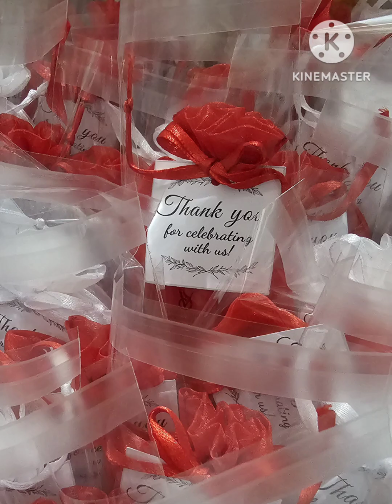Nanay's 70th Birthday Celebration | Vlog #51 Our Lady in Red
Everthing for our nanay!❤️

We celebrated our mother's 70th birthday last August 20, 2023... and it's a blast! Ang daming bisita - friends and family come together to celebrate with us...

We are so lucky to have our nanay... She's our pillar and comfort, the glue that bind our family...

We love you nanay, forever and ever and ever! Hope you enjoyed your birthday!😘